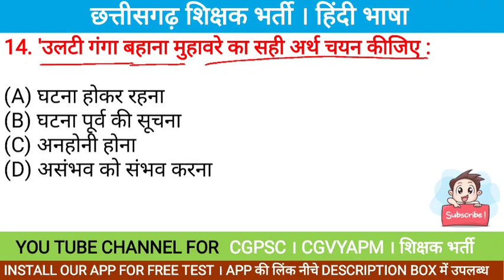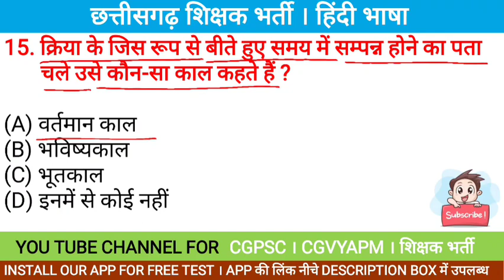छत्तीसगढ़ शिक्षक भर्ती हेतु हिन्दी भाषा के महत्वपूर्ण MCQ। cg shikshak classes| cg teacher classes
cg shikshak bharti classes | cg sahayak shikshak bharti classes | cg , | cg shikshak bharti classes | cg sahayak shikshak bharti classes , cg shikshak bharti classes | cg sahayak shikshak bharti classes | cg

रजिस्टर मेमोरी । कैश मेमोरी । RAM । ROM ।
VIDEO LINK -

क्षेत्रफल पर आधारित प्रश्न / भाग - 1

This video is specially made for Chhattisgarh Shikshak Bharti Pariksha basically this video includes all the contents related to Chhattisgarh Shikshak Bharti and this video contain very important MCQ question that is related to Chhattisgarh teacher recruitment exam